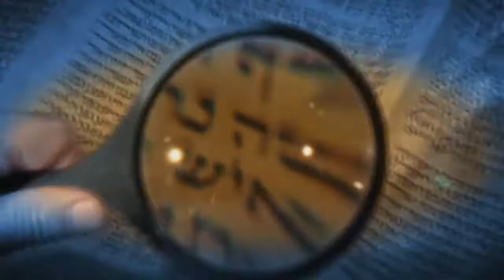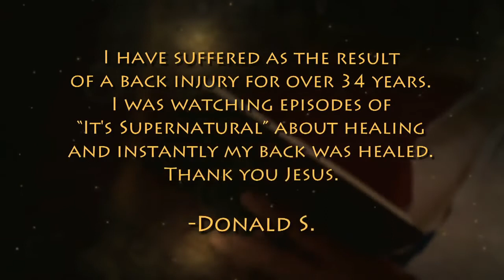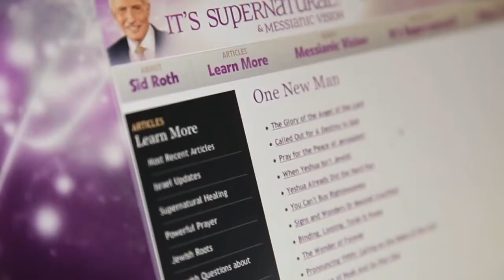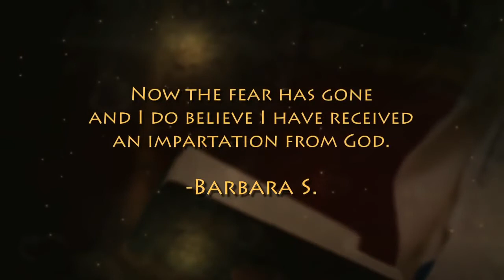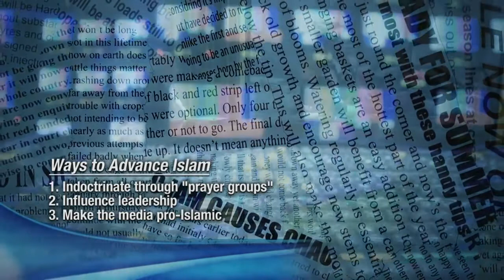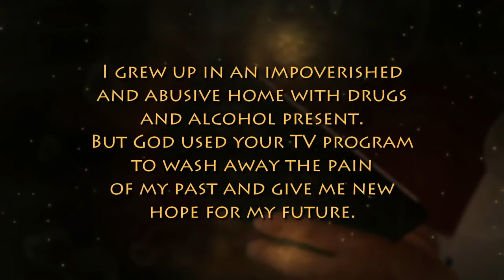824/Вся правда о ИСЛАМЕ, которую от нас тщательно скрывают. Шира Сорко-Рам/«Это сверхъестественно !»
Добро пожаловать в мир Сида Рота, где сверхъестественное естественно. Эту программу ведущий записал в самом сверхъестественном городе мира в Иерусалиме. Сид Рот очень долго размышлял над вопросом является ли ислам миролюбивой религией или нет. И Джордж Буш и Барак Обама и Папа Римский говорят, что да. Лучший ответ на этот вопрос нам даст мессианская иудейка и профессиональный журналист, которая прожила в Израиле много лет. Она читает арабскую прессу и знает, что происходит на самом деле. Сегодня в США более 2000 мечетей. Больше подробностей смотрите в этой программе.